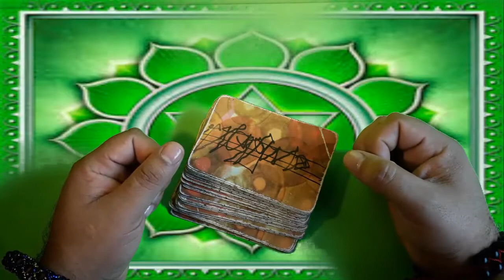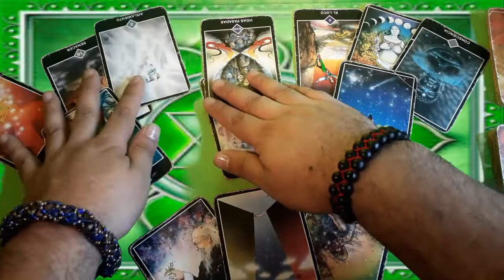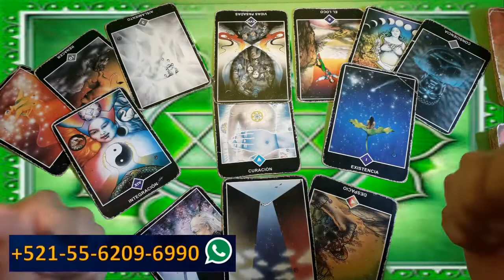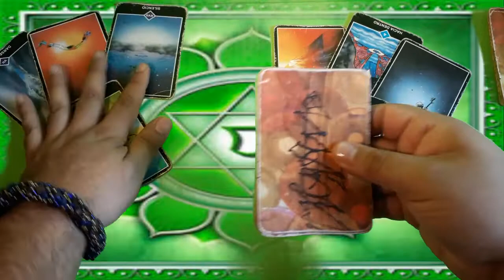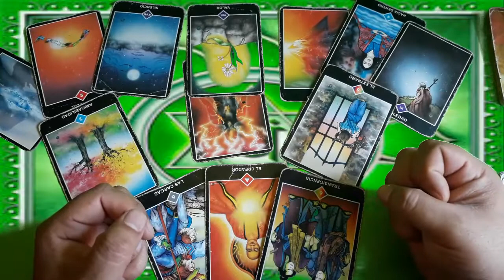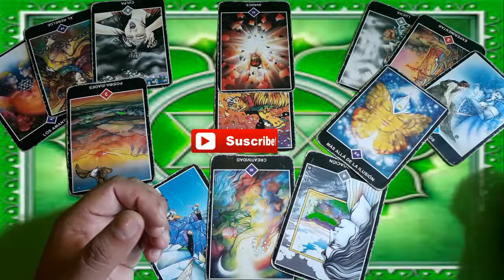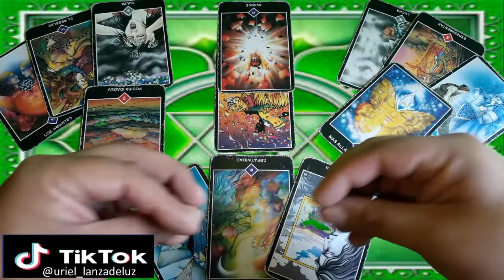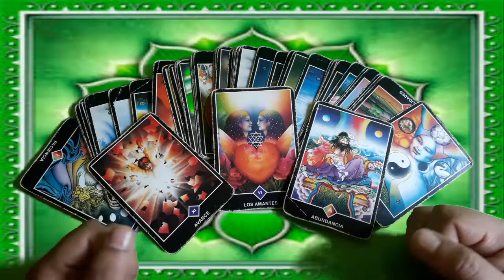❤¿CÓMO ESTÁ MI RELACIÓN DE PAREJA? AMOR, PASIÓN, TRAICIONES❤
Descubre si tu pareja te engaña, te ama o te traicionara. participa en el Tarot interactivo que te comparto desde la energía de Lanza de Luz.

Soy Uriel, tu terapeuta espiritual y te doy la bienvenida a la energía de lanza de luz. El objetivo de este canal es, compartir contigo la energía universal, a través del Tarot hechizos, rituales, predicciones y mucho más.

Si deseas apoyar al crecimiento del canal. puedes realizar donaciones a la CTA # 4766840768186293 con tu donativo ayudaras a que pueda compartir mas rituales y hechizos que podrás realizar tu mismo.

Recuerda suscribirte al canal, darle clik a la campanita para que te lleguen las notificaciones de todos los videos que subo, a lo largo de la semana, también puedes  comentar, compartir y darle like a los vídeos.

*Productos esotericos, amuletos, veladoras, imagenes, etc, consagrados desde la energia de lanza de luz

*Sesión de REIKI.
 *Liberación de emociones.

Contactame vía whatsapp CDMX 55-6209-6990 otras partes del mundo +521